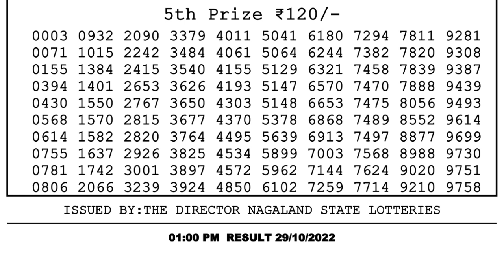Nagaland Lottery Sambad Live 1pm 29.10.21